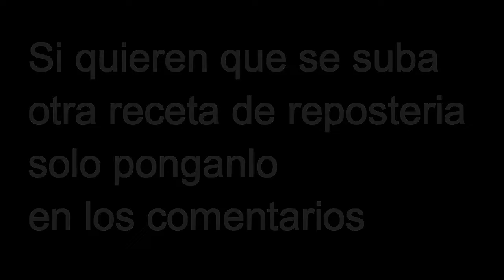ROSCA (PAN DE MUERTO) DE MUERTO EN 5 MIN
Se me olvido decirlo en el video, la pesada de la masa de la rosca es al gusto :)